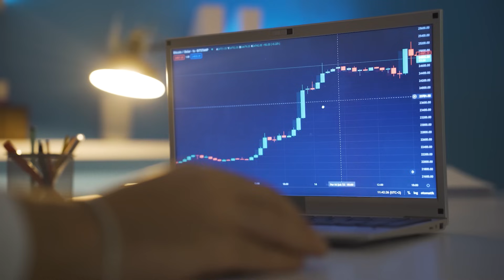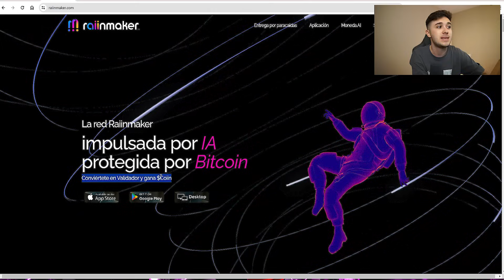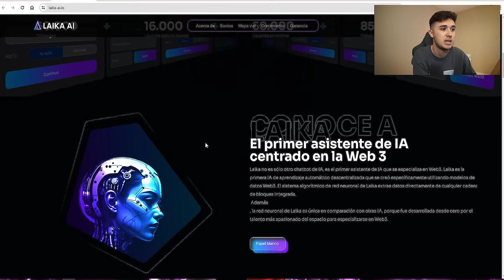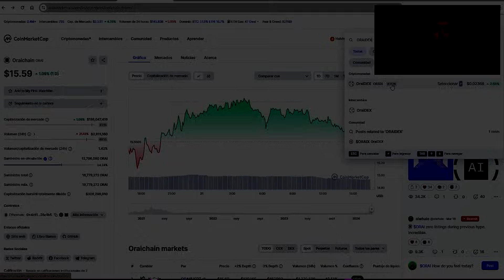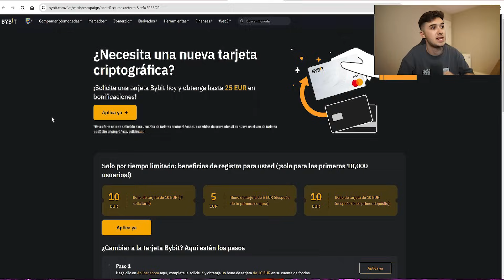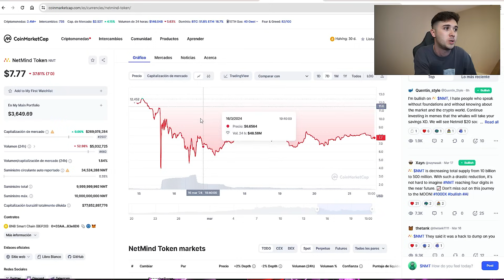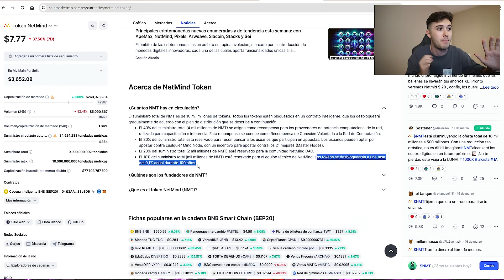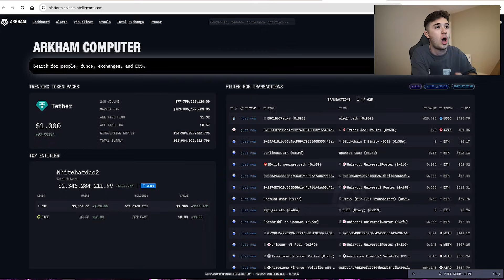5 Criptomonedas de IA Que Pueden Hacer un x50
En este vídeo veremos un TOP 5 Criptomonedas de Inteligencia Artificial que pueden hacer un x50 en este bull run.